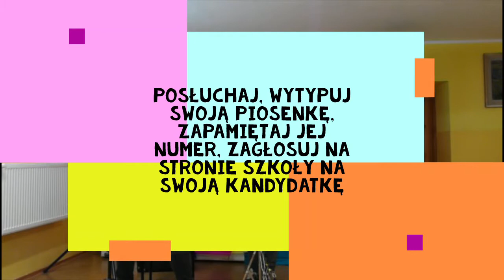SZKOLNY FESTIWAL PIOSENKI TURYSTYCZNEJ